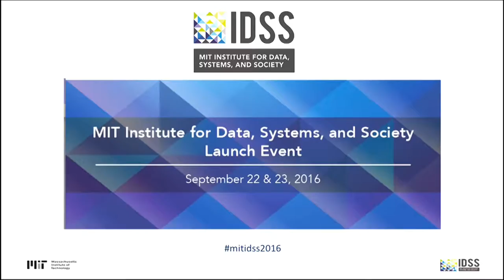Session 1: Question and Answer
Session 1: The Future of Voting

The role of technology in voting has gained increasing prominence over the past decade, creating interdisciplinary collaborations between political, computer, and data scientists. Voting data contains an abundance of information that goes beyond the actual vote. This session will look at the complexity of voting, the usability of computing technologies (such as cryptography) in designing future voting systems, and how data is playing a role in understanding and predicting voting patterns and the outcome of elections.

- Professor Michael Alvarez, Caltech
- Ms. Kassia DeVorsey, Chief Analytics Officer, Messina Group - Analytics